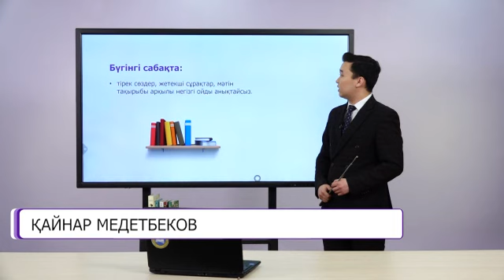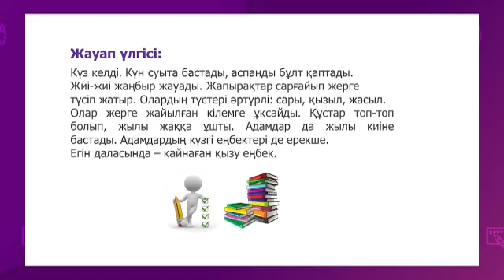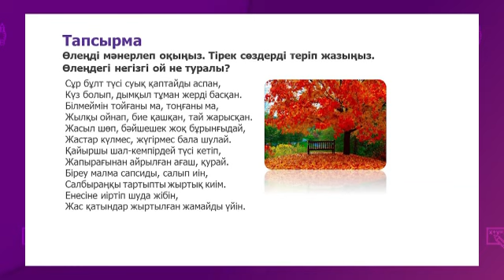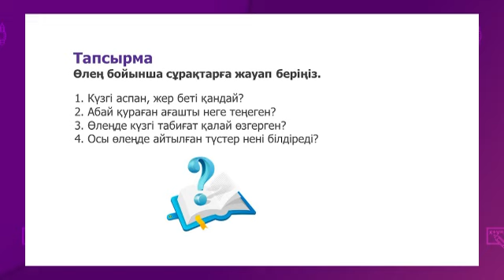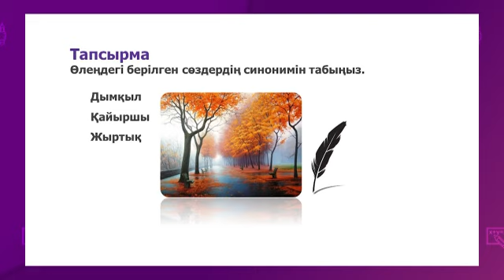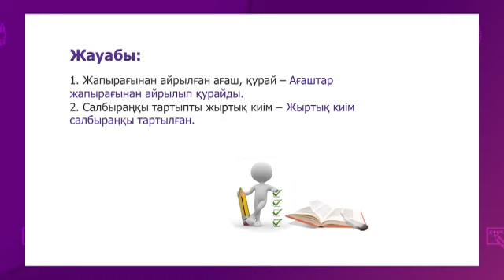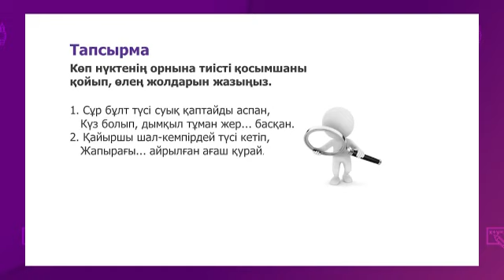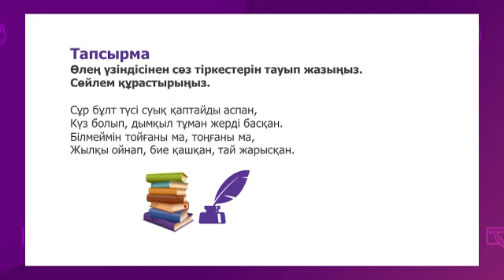Казахский язык и литература. 6 класс. Сұр бұлт түсі суық қаптайды аспан /12.04.2021/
Тема урока: Сұр бұлт түсі суық қаптайды аспан